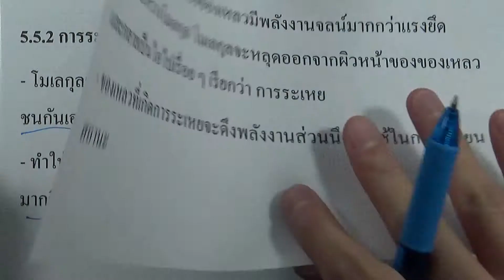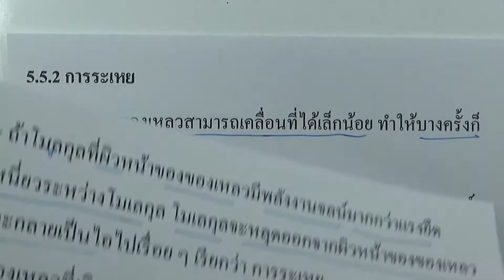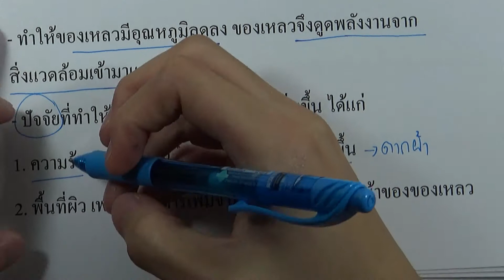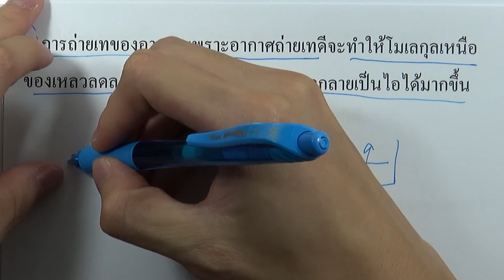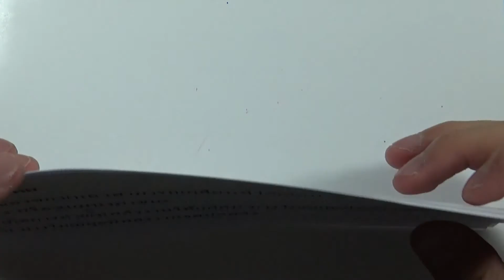5.5.2 การระเหย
บท : ของแข็ง ของเหลว แก๊ส